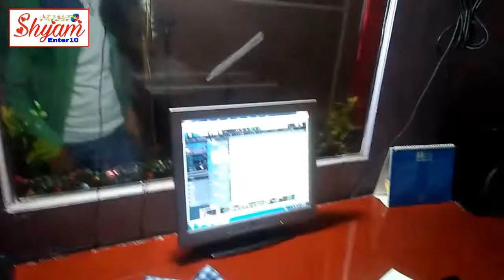Live Recording Singer- Nitesh Lal Yadav !!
Album- Marad Bacha Ba